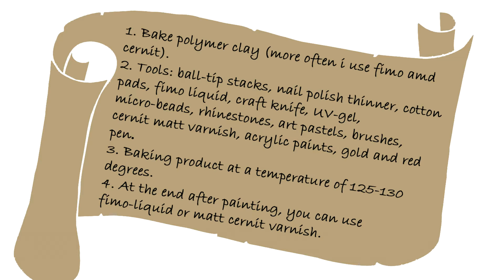free tutorial coat brooch pendant crab jewelry polymer clay fimo cernit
Express yourself!

Each video shows the result of work or gives a free lesson for you. I show different brands of polymer clays, painting methods, working methods, tools, tricks.
Ask me a question! Maybe you wanted to learn a certain topic in the lesson? Together we can do whatever we want: action figures of games and movies, dolls on hinges, home decorations, brooches, pendants, earrings, any jewelry, make interesting gifts, toys for children, even repair small things around the house! Our imagination is unlimited!

Join now!

When you get a gift, you get more than one: positive emotions of admiration, joy, surprise ;)
In anticipation of the holidays, we all face the problem of choosing a gift for loved ones, relatives, loved ones, and even ourselves. Our store specializes in the production of unique and original handmade gifts made using high-quality materials of luxury and premium class, such as Swarovski rhinestones, fimo and cernit clay, gold or silver leaf, Korean oil, and dry pastels. Finished work is covered with a matte or glossy varnish. Such products don't fade or crack. By purchasing such a gift, you can wear jewelry with pleasure and confidence. With a careful attitude - the service life is not limited! Each product has its own unique temperament, soul, character and history.
Love for your work, creativity, the warmth of hands - all this makes the product truly alive, filled with energy and images.
Giving such gifts is a pleasure.
And to accept is a joy!
Give happiness to your loved ones!

You acquire a unique personalized keychain because it is made by hand for you with your specified parameters.

As a rule, I respond within 12-24 hours due to time difference (time lag).